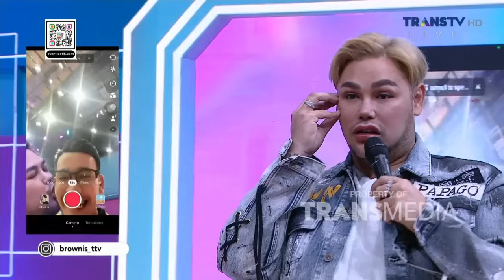Satpam Idaman Semua Orang! Pak ISAK ''Slickback'' SAMIL Jago Dance! | BROWNIS (16/11/23) P1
BROWNIS

TAYANG SETIAP HARI SENIN-JUMAT PUKUL 12.30 WIB